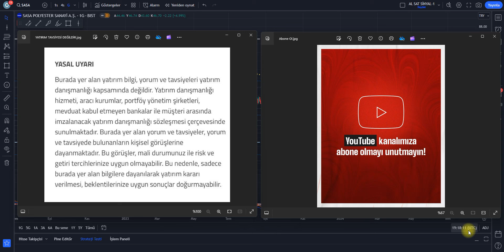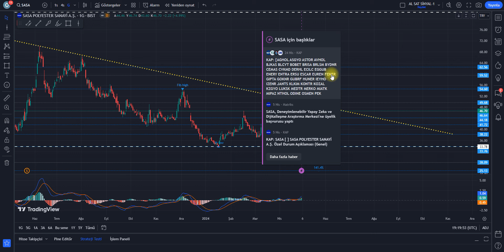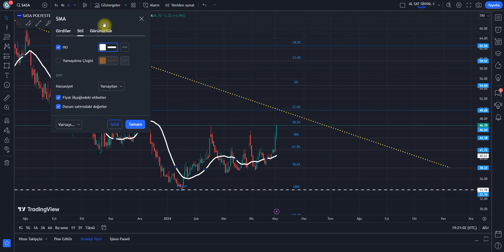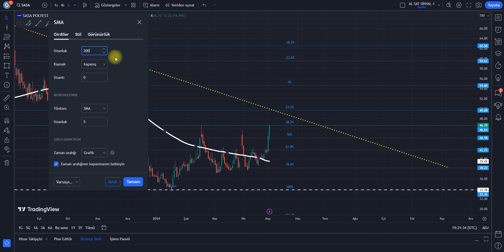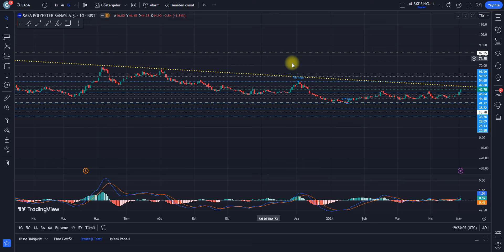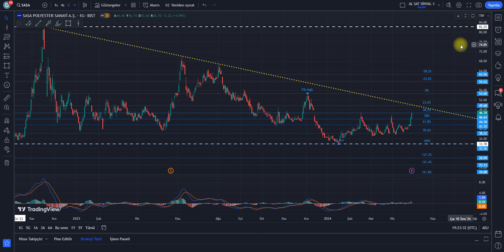SASA HİSSE TEKNİK ANALİZ